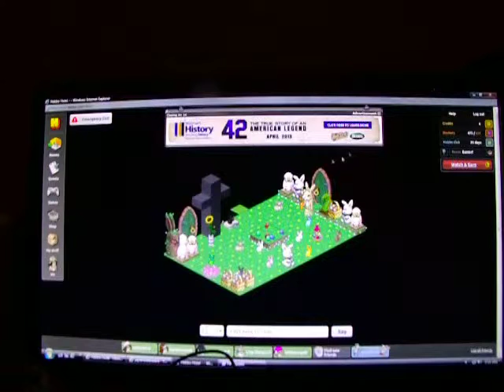easter extra on habbo 02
a quest to the badge :)